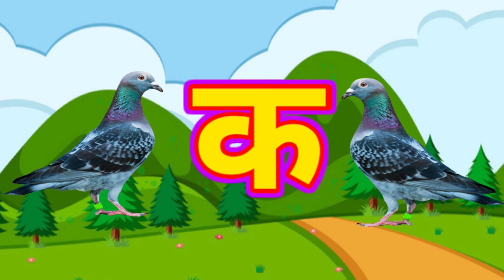अ से अनार,आ से आम,क से कबूतर, हिंदीवर्णमाला,अआइईउऊ,a se anar,K se kabooter हिंदीस्वरब्यंजन@UikidsTV